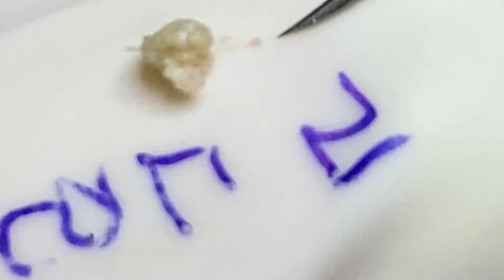Fantastic Beauty Videos